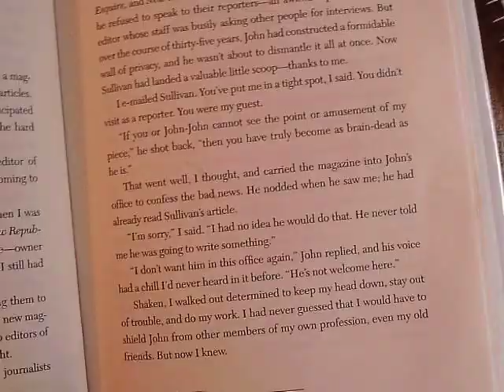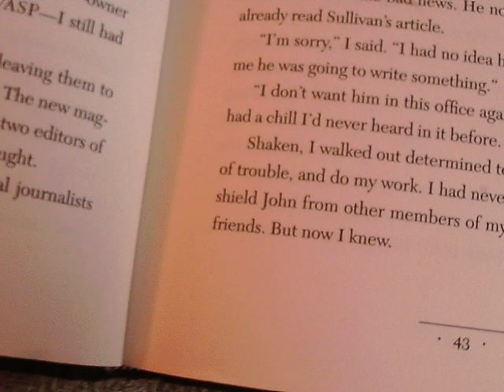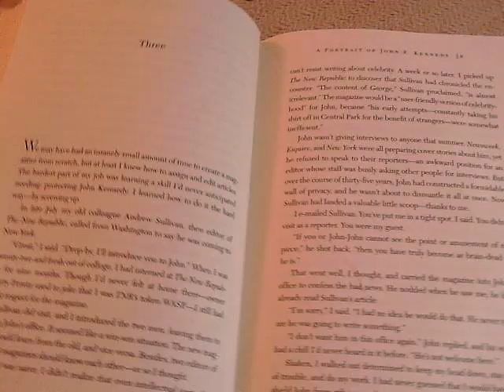JFK JR 37